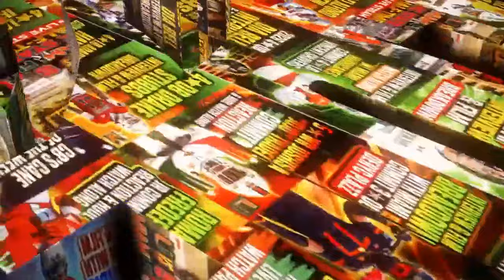4⭐️CB Gregory Zae Thomas Interview & Film Breakdown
I sat down with 2025 4 Star DB Gregory Zae Thomas from American Heritage HS! We watched his film together and talked about recruiting, his junior season, taking on a leadership role & more!